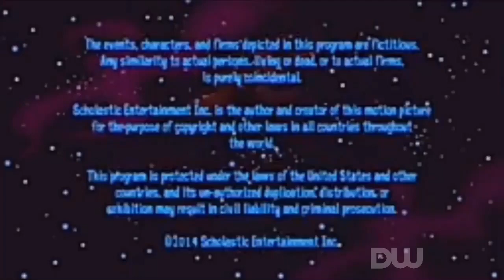I was bored so I made This. (Sharing on TV Part 2)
From: Astroblast
Aired on: The DW

No one requested something so I was Bored and I Made this.
For @JLAonYT & @TheRealHalleyRabbit